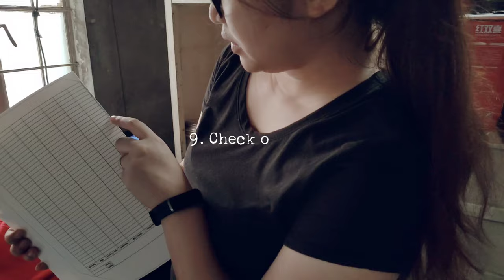How to Print in a Short Folder (Epson L1300)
Paano nga ba mag print sa short folder?
Siguro, make sure na kasya muna yung papel sa printer mo. Tapos, kailangan ayusin mo yung file mismo. ako, yung file ko ginawa ko sa ms excel na naka A3 paper layout. Walang shortcut dito. Trial and error lang hanggang sa nakuha ko yung gusto kong layout. Pa-comment na lang if may questions kayo. Ayun, sana nakatulong!